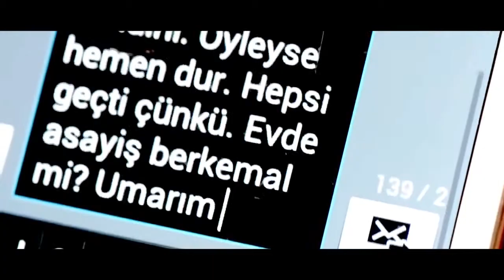New Wael Kfouri 2015